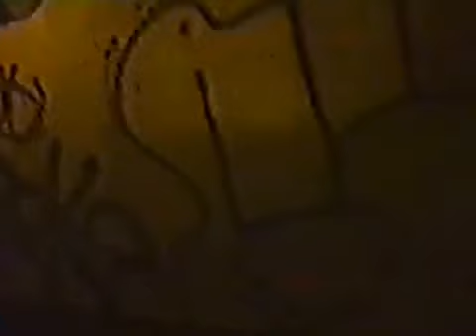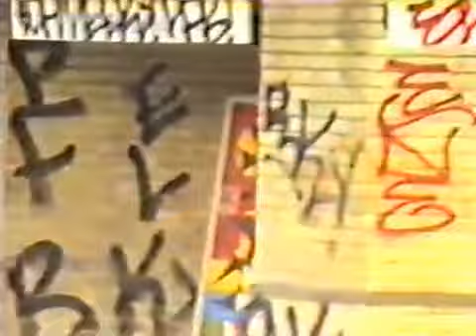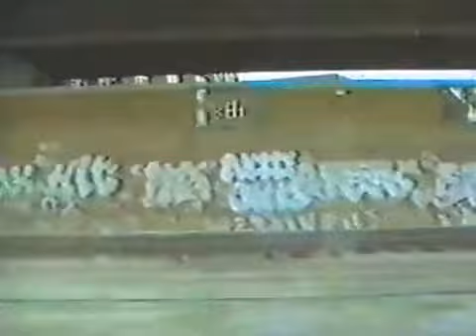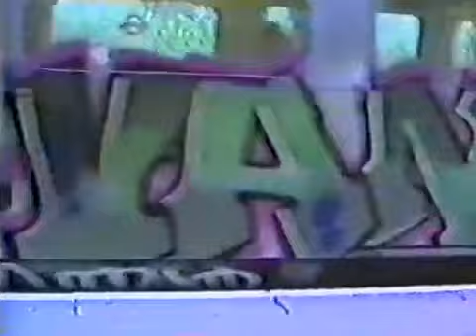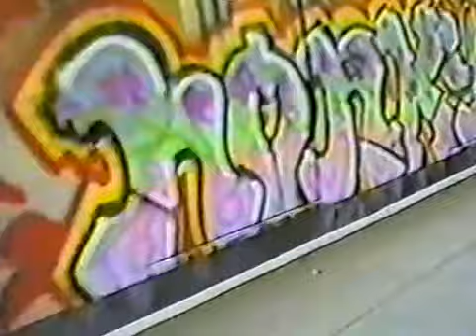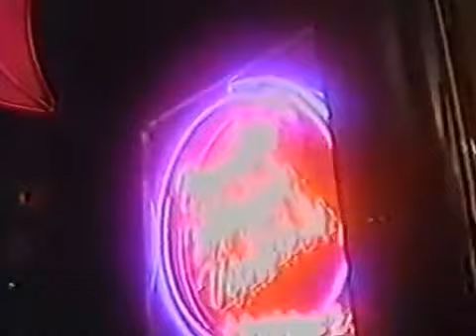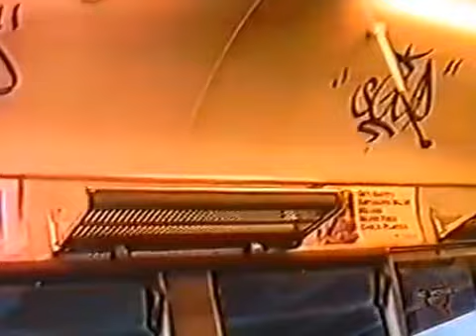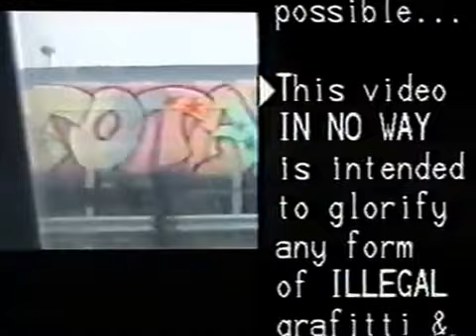Steel Injection London Underground 90s Graffiti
Featuring only London Subway action mainly from the early 90s, but a few bits from the late 80s are featured as well. It includes writers such as: Rate, Teach, Fiza, Shuto, Fume, Sham 59, Siege, Diet, Hash, Irish, Neat, Funk, Soup, Honky and many more.